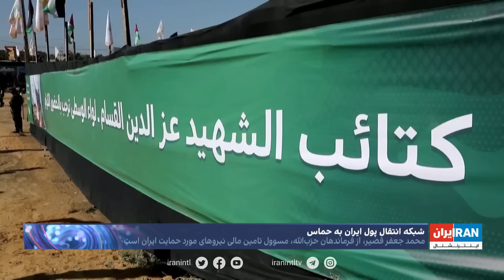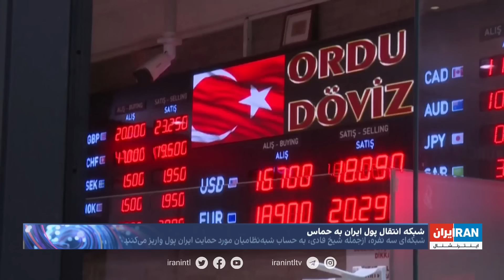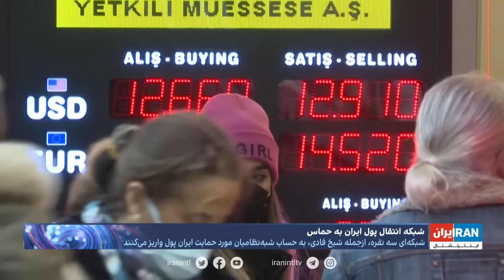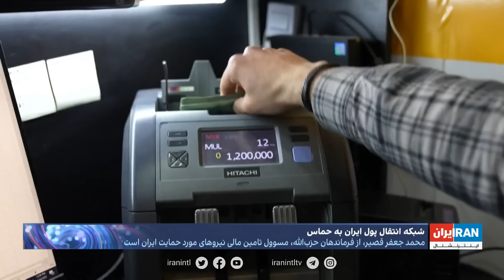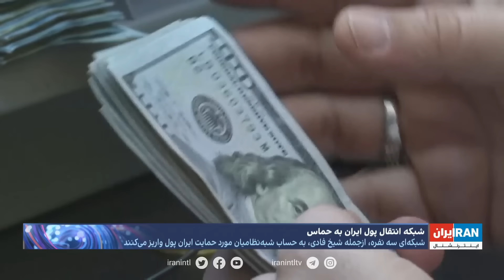گزارش اختصاصی از شبکه انتقال پول تهران به حماس در ترکیه و لبنان؛ خرج خلیفه از کیسه مردم ایران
ایران اینترنشنال به اطلاعاتی اختصاصی از شبکه انتقال پول جمهوری اسلامی به حماس دست یافته. مجموعه‌ای از صرافی‌ها در ترکیه و لبنان که برای تهران پولشویی می‌کنند. یک شرکت امنیتی خصوصی در سوریه هم با نظر روسیه در انتقال پول ایران به نیروهای نیابتی نقش دارد